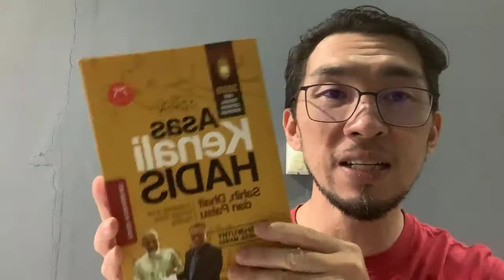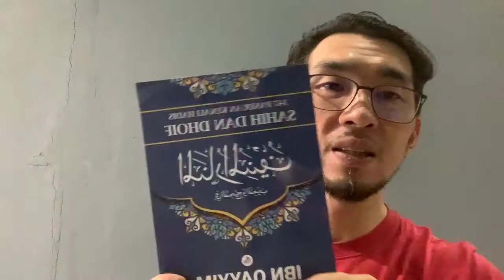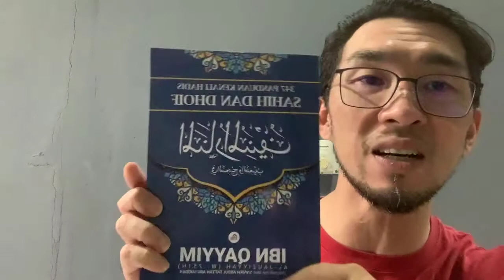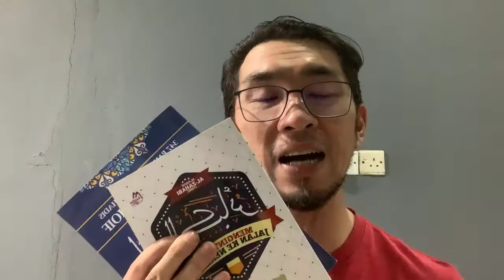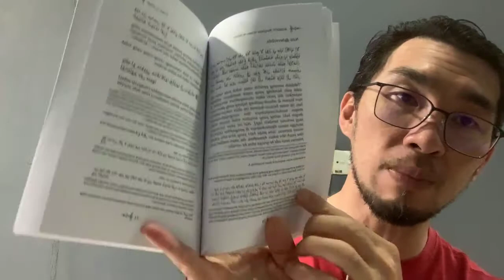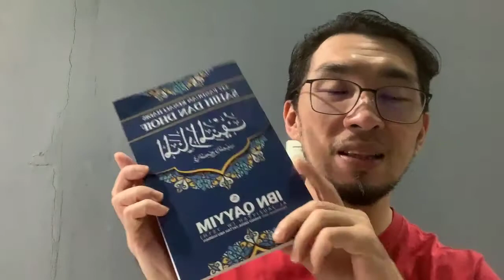Jom review buku best